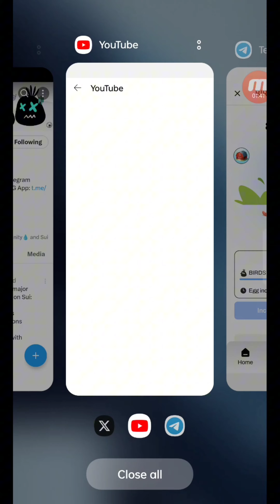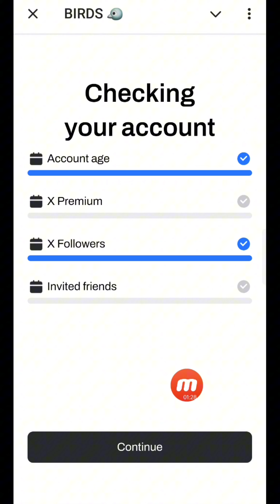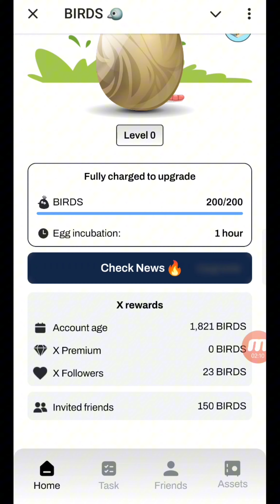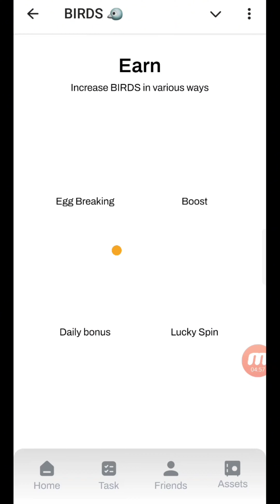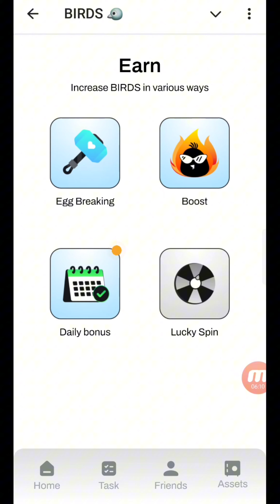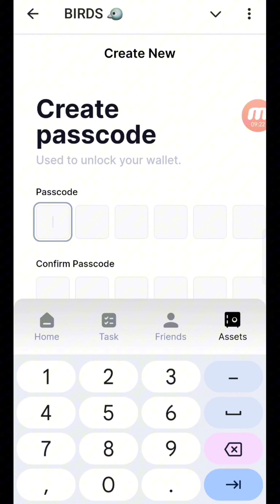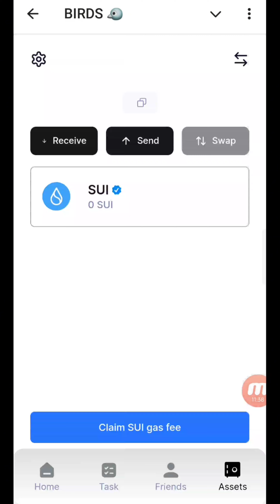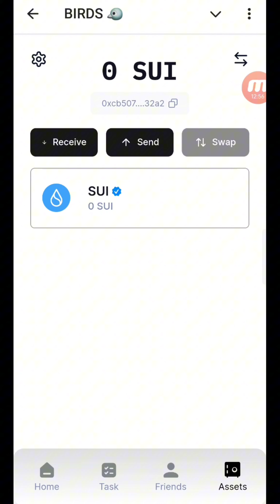Birds Mining | Backed by SUI Blockchain | Sui Network Mining | Free Earning | Online Income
birds airdrop wallet connect
birds airdrop new update
telegram bot create,
birds airdrop listing date